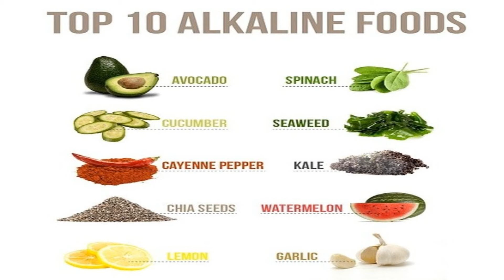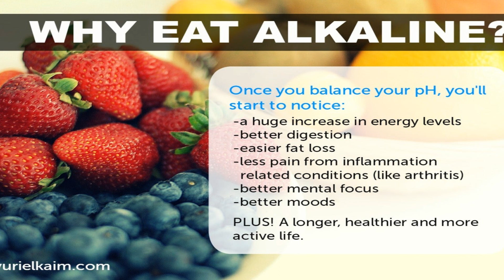Alkaline diet ke fayde | Alkaline food | Alkaline bhojan ke labh.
Alkaline diet bhojan me hume avashya leni chahiye, yeh bhojan humare sharir ke liye labhdayak hai, hume prati din alkaline bhojan karna cahiye.